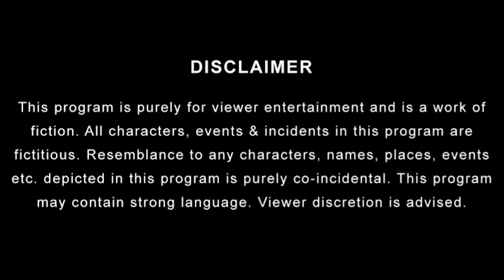Main Nahiyo Nahauna | Sargi Parody | Punjabi Songs | Mr.Param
This time made a parody of Sargi from Tu Mera 22 Main Tera 22 by the most loved singer Amrinder Gill ❤ and music by one and only Yo Yo Honey Singh.🤘

Lyrics/Singer: Mister Param (Apni kya he tareef kru)

DOP: Simar Kaur (Zabardast talented ye ladki)

Music/ Mix Master: Its Simar (Faadh music diya hai bhai ne aur last mai  jo saxo add kiya hai mza he aagya)

Cast:
Mister Param
Gurmeet Kaur
Baalti, Towel , Mug, Wiper, Geyser, Guitar